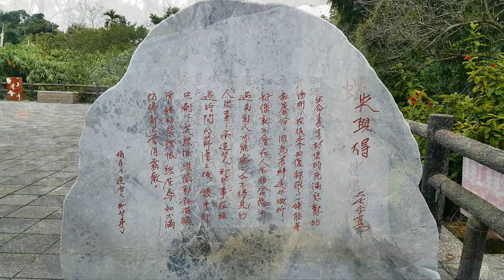嘉義梅山公園 賞梅趣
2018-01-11 嘉義梅山公園 賞梅趣
於嘉義火車站 搭乘車次7304、7315、7323公車，至梅山公車站下車，
再前往 梅山公園。